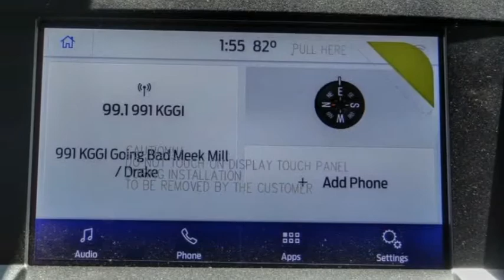2020 Ford F-150 HEMET BEAUMONT MENIFEE PERRIS LAKE ELSINORE MURRIETA F20393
2020 Ford F-150 XL

GOSCH FORD HEMET PROUDLY SERVING HEMET, BEAUMONT, MENIFEE, PERRIS, LAKE ELSINORE, MURRIETA, AND SURROUNDING SOUTHERN CALIFORNIA LOCATIONS. THIS 2020 Ford F-150 IS EQUIPPED WITH A EcoBoost 2.7L V6 GTDi DOHC 24V Twin Turbocharged, AUTOMATIC TRANSMISSION, AND RECEIVES AN ESTIMATED . GOSCH FORD HEMET 150 CARRIAGE CIRCLE HEMET CA 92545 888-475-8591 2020 Ford F-150 XL Stock #: 8-F20393 | VIN: 1FTEW1CP9LFB34932 | 2020 Ford F-150 XL AIR CONDITIONING CRUISE CONTROL TRACTION CONTROL Gosch Ford Hemet